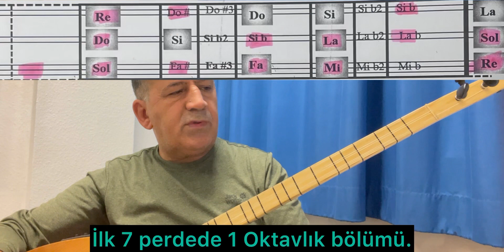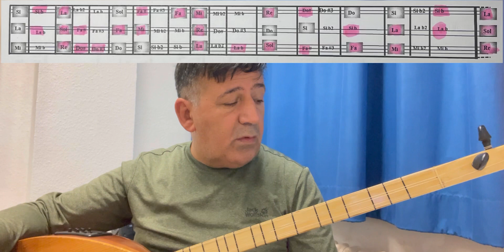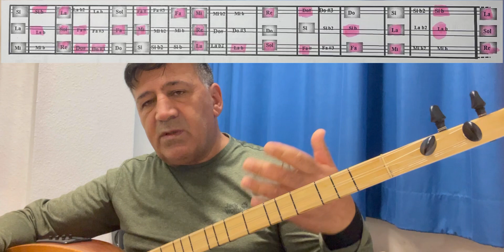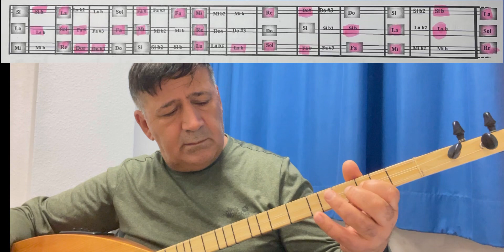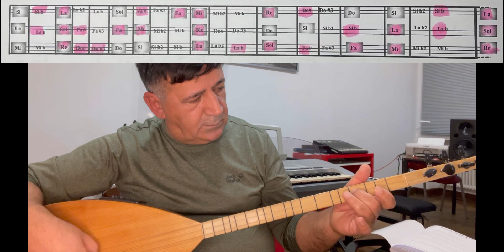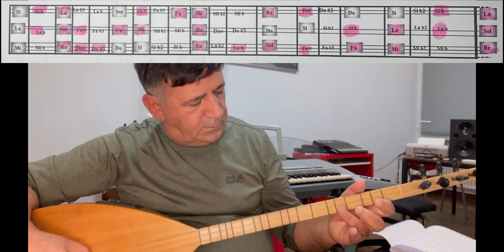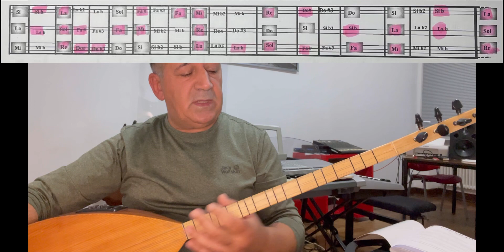Hicaz Makamı (Garipayağı) T 147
Bu Video’da garip ayağını (Hicaz makamı)Bağlama’daki perde konumunu ve 15,20 Saniyelik kısa örnek Türkü’lerle Dizinin Önemini vurgulamaya çalıştım.İyi seyirler.

Eğitmen
Yusuf Caner